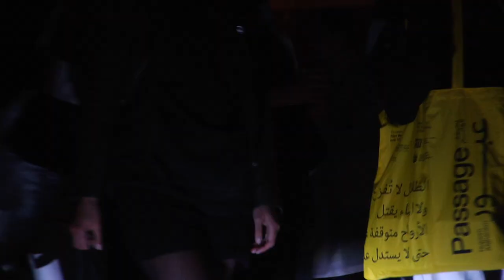Isabel Lewis: "Urban Flourishing" – Salon Suisse 2019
An evening with Isabel Lewis as part of the Salon Suisse 2019, a collateral event of the 58th International Art Exhibition – la Biennale di Venezia.

For s l o w, the theme of this year's Salon Suisse, Isabel Lewis guided a public activation by means of a vocal performance incorporating music, storytelling, movement that invites refl ection upon academic Carolyn Dinshaw’s notion of ‘queerness of time’ from the book Medieval Texts, Amateur Readers, and the Queerness of Time and feminist sociologist Roslyn Bologh’s notion of ‘erotic sociability’ from the book Love or Greatness. Lewis incorporates infl uences from dance, performance, and active listening practices into a new hybrid practice of bodily attunement that sugg ests alternative modes of engagement with our built environment than those otherwise proposed to us in today’s highly regulated and standardised forms of urban existence.

The Salon Suisse offers a series of performances, talks and cultural events supplementing the exhibition at the Swiss Pavilion.

Find out more on biennials.ch